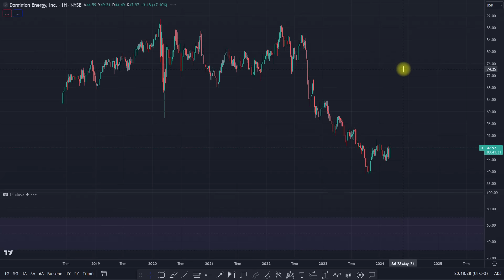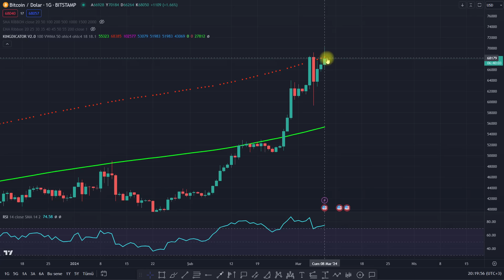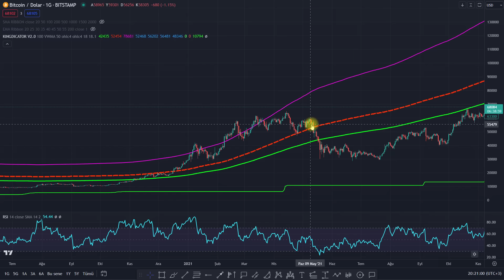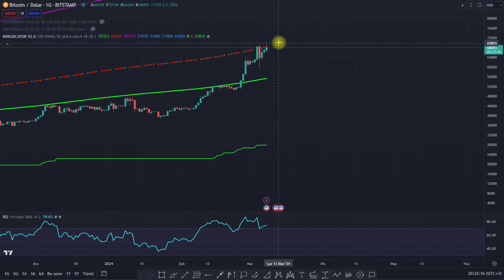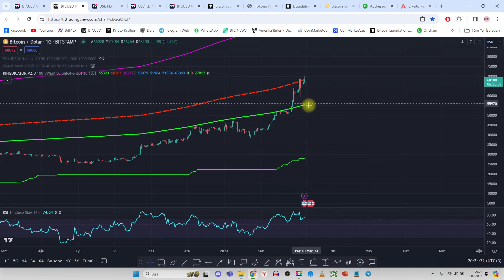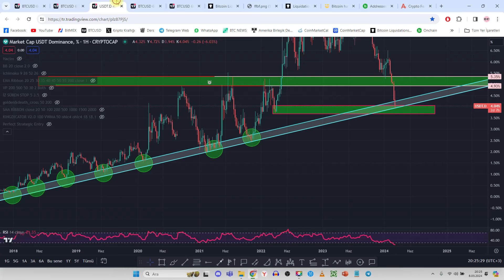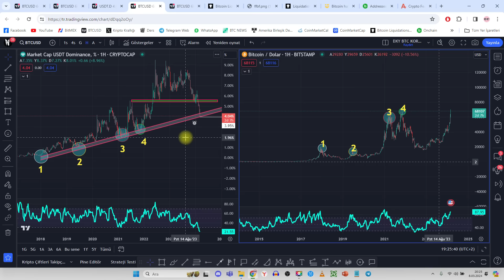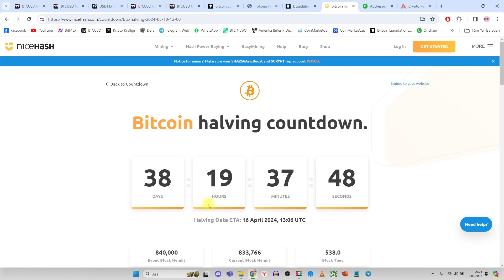BİTCOİN'DE KADER ANI! ACİL! BİTCOİN ANALİZ!